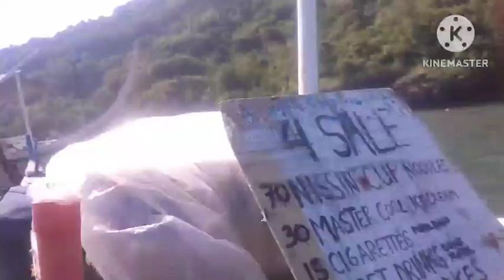Inåbutån ko pa siya dito